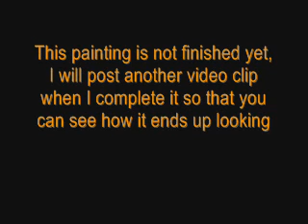3) Creating a Painting of Abstract Nude on Canvas, original fine art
Here I continue working on the painting of an abstract female nude in acrylic on canvas that I started in my first two posted videos.